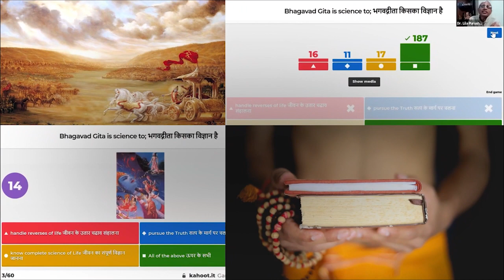GITANUSHILANAM 2022 | The Biggest Online Bhagavad Gita Competition Ever | Gita Jayanti Special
📙 Gitanushilanam/गीतानुशीलनम  2022
(The Biggest Online Bhagavad Gita Competition Ever)
⭐A Great opportunity for all age groups

Hare Krishna,
👩‍💼You will be pleased to know that Learn Gita Live Gita in association with  Bhaktivedanta Gurukula and International School, Vrindavan, Bhaktivedanta Club, IIT Kanpur & IIT Patna, ISKCON RANCHI & ISKCON Dehradun is organizing biggest online International Gita competition Gitanushilanam 2022/गीतानुशीलनम २०२२ to celebrate Gita Jayanti for students as well as elders.

🥳 Gitanushilanam 2020 and 2021 were a huge successes with 20000+ registrations from 1000+ cities and 100+ schools

👨‍🎓This year's events include:
1. Bhagavad-gita Quiz Competition (6 Yrs and Above)
2. Bhagavad-gita Shloka Recitation (3 Yrs and Above)
3. Bhagavad-gita Art Competition (6 Yrs and Above)
4. Bhagavad-gita Essay Writing Competition (6 Yrs and Above)
5. Bhagavad-gita Extempore (6 Yrs and Above)
6. Bhagavad-gita Treasure Hunt (For Tech-Savvy College Students)

👍Competitions are conducted in Hindi & English.

👍Competitions are conducted both online and offline.

👍 More than 100 preparatory sessions online by senior Gita Mentors

👍Registrations are open until 20-December-2021 midnight

👍Absolutely FREE registration (zero participation fees)

👍 Attractive prizes worth greater than INR 5 lacs includes kindle, tablet, etc.

🌟 Prizes will be announced on 4-December-2022 over a live event

👨‍👩‍👧‍👧 Let's join hands together to share this message to at least 3 Whatsapp groups to spread the word.